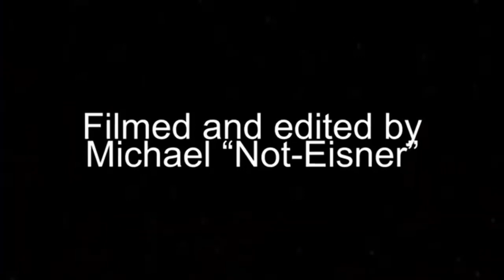Busch Gardens Williamsburg Vlog Day 1 featuring first rides on Pantheon | March 2022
After nearly 3 years of build up, I finally got to ride the all new Pantheon launch coaster at Busch Gardens Williamsburg. Join East Coaster Fan and I as we ride Pantheon for the first time, experience the St Patrick’s Day festivities, and ride the other great rides of BGW.

Follow @bluediamondcoasters on Instagram and TikTok for more.